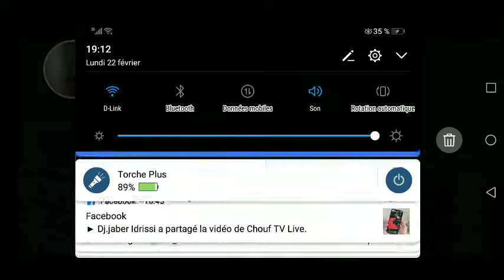Najm I, S MAYKIN ACHALÉNGE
Eerskraft